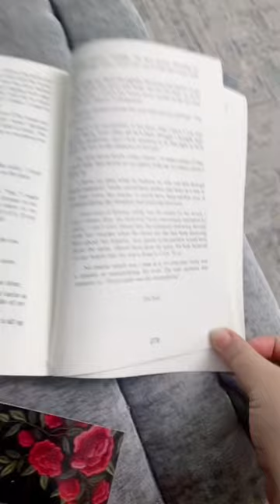verity coho colleenhoover book bookreview bookstagram booktok bookrecommendations